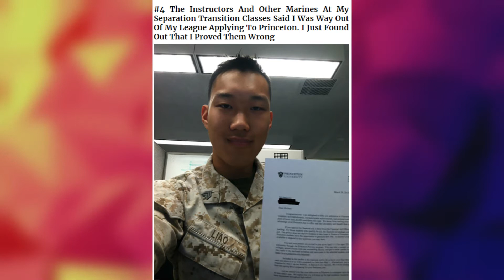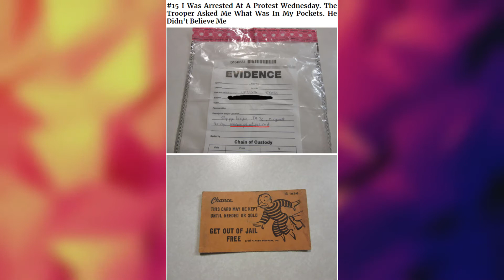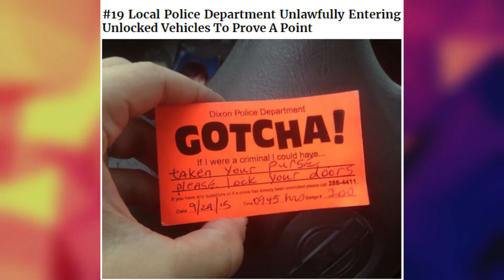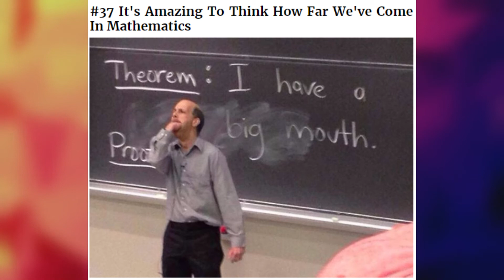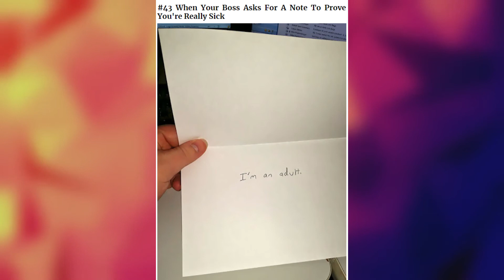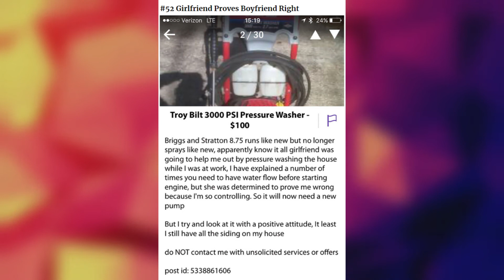50+ Times People Proved They Were Right In The Best Possible Way | The Strangest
Nothing is as bitter as people thinking you're full of it when you
know you're right. And nothing tastes as sweet as proving everyone wrong.

Source: Boredpanda.com